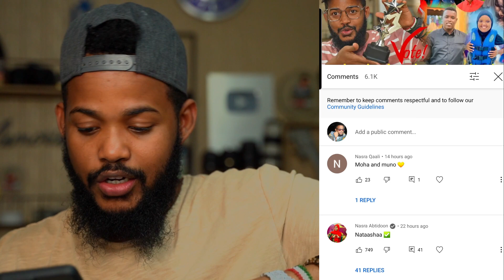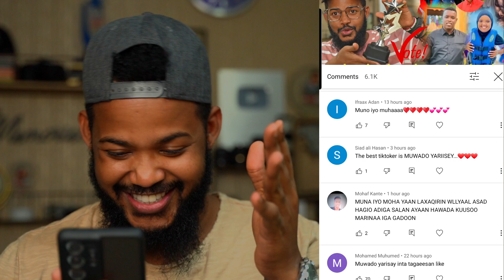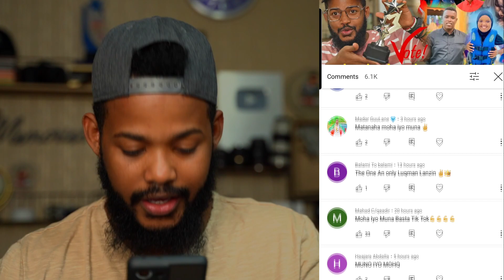YAA NOQDAY BES TIK TOKER ... WAAD U QALANTAA HAMBALYO